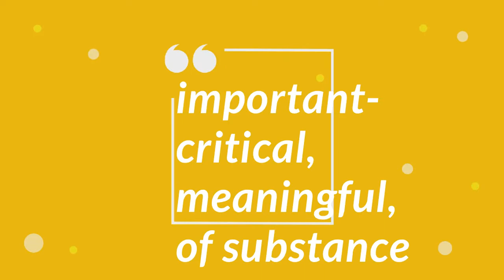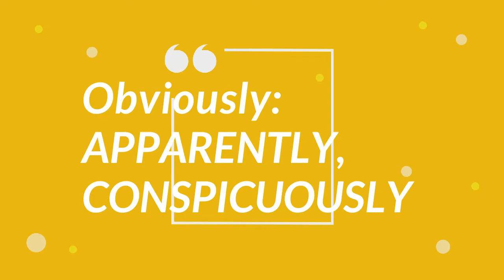CELPIP-IELTS, The Best & Most Practical Vocabulary To Use!